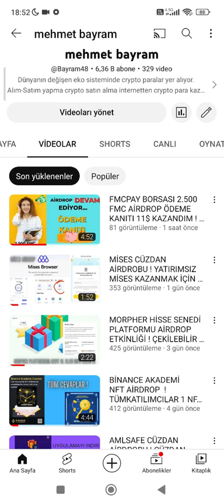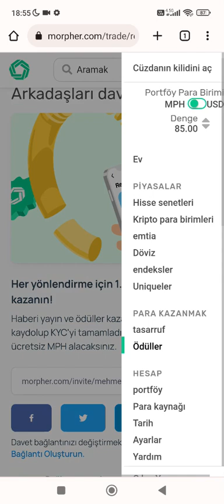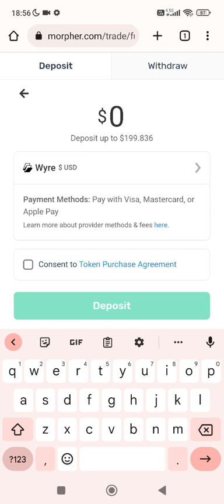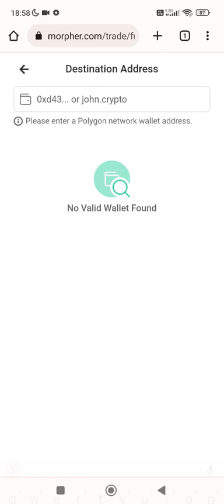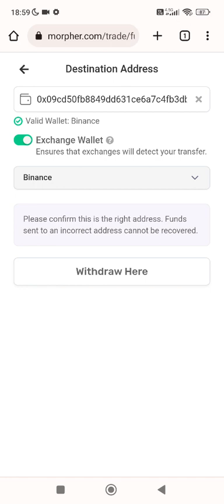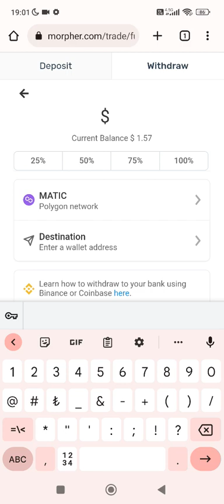MORPHER SİTESİNDEN NASIL ÇEKİM YAPILIR? AİRDROP DEVAM EDİYOR ( ÖDEME KANITI)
B-LOVE
b-love network
bitmax
RTM AİRDROP
RAPTOREUM AİRDROP
COİNEX AİRDROP
gate.io airdropları
gate.ioöğren kazan
paya.one
bitget
messi and bitget
bitexen clup
bitexen akademi
bitexen 100.000 tl dağıtıyor
nexo.io
nexo airdrop
nexo coin
nexo token
free airdrop
nexo free
Free cash
dolar kazan
dolar kazandıran site
free dolar
earn money
BİLGİSAYARI AÇIK TUT PARA KAZAN
TELEFONDAN PARA KAZAN
coinex çekim
nexo airdrop
nexo 25$
para kazan
140$ airdrop
bedava para kazan
airdrop kampanyası
anlık airdrop
easyexchangepro
gabur
gabur token
gabur token çekimi
abra wallet
free airdrop
bedava para kazan
nexo airdrop
nexo borsası
freecash

abra airdrop
50 cet çekim
earn crypto
earn usdt
earn bitcoin
earn tlc
tlc coin
bybit airdrop
free usdt
earn free crypto
lunr coin